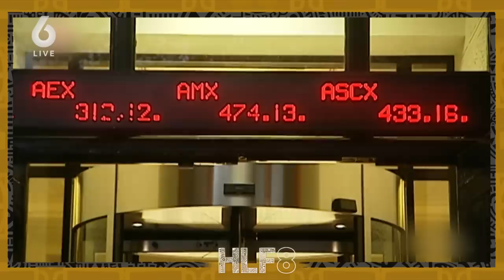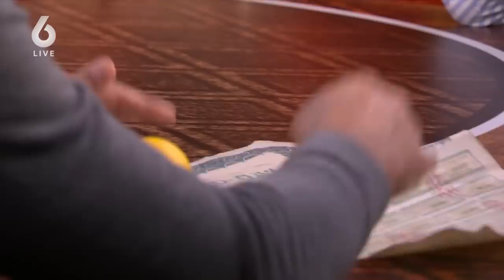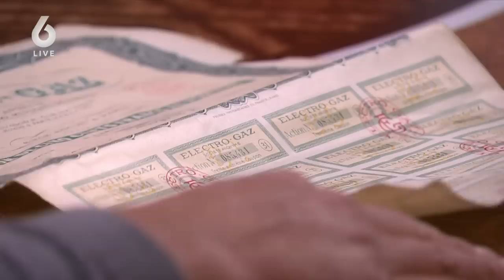Arno Wellens over Nederlandse banken: staat ons financiële systeem op instorten? | HLF8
Financieel journalist Arno Wellens legt uit hoe onze Nederlandse banken te werk gaan. Hij geeft ook antwoord op de vraag: staat ons financiële systeem op instorten?

Meer HLF8?